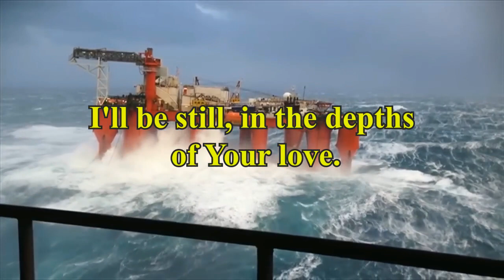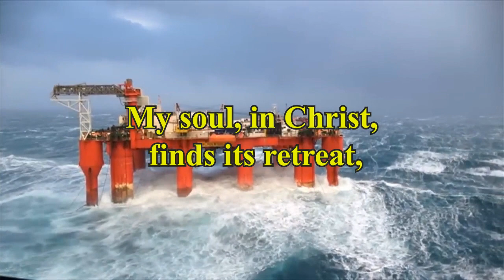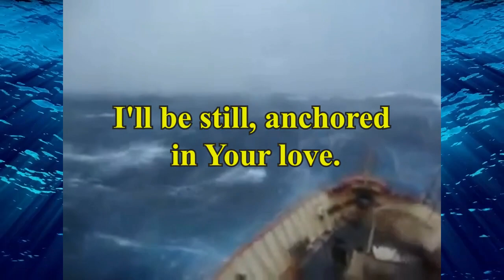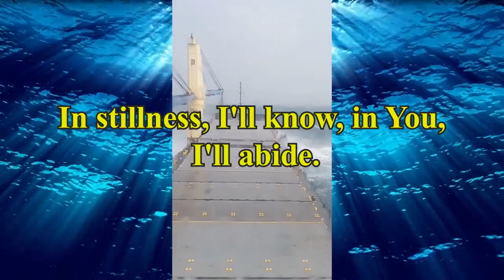HIDE ME NOW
"HIDE ME NOW”  Author: Capt. Gerry Torregosa
"This poem draws inspiration from the song BE:STILL”

Hide me now, beneath Your wings so wide,
Cover me, in Your mighty hand, abide.
When oceans rise and thunders roar,
I'll soar with You, above the storm's uproar.

Father, You reign, King over the flood,
I'll be still, in the depths of Your love.
Find rest, my soul, in Christ alone,
His power known, in quietness, I'm shown.

Oceans rise and thunders roar,
Yet, with You, I'll soar and explore.
Father, You're King, over waters wild,
I'll be still, trusting like a child.

In the hush of the storm, a quiet reprieve,
I find solace in the faith I believe.
My soul, in Christ, finds its retreat,
In His power and love, ever sweet.

Yet, with You, I'll soar and implore.
Father, Your rule over the flood,
I'll be still, anchored in Your love.

In the rising tide, in the thunder's sound,
I'll rise with You, on grace unbound.
Father, King over the raging sea,
I'll be still, for You are God, eternally.

You are my God, my refuge, my stay,
In Christ alone, I'll find my way.
Knowing His power, in quiet trust,
I find peace in the storm, so robust.

Yet, with You, I'll soar, more and more.
Father, You're King, over the flood,
I'll be still, anchored in Your love, a stronghold.

Oh, yes, You are, my God, my guide,
In stillness, I'll know, in You, I'll abide.
I will be still, Lord, in the storm's nod,
For I know, oh God, that You are God.